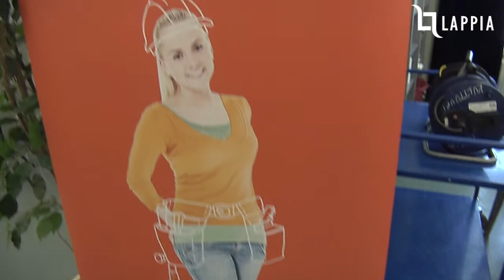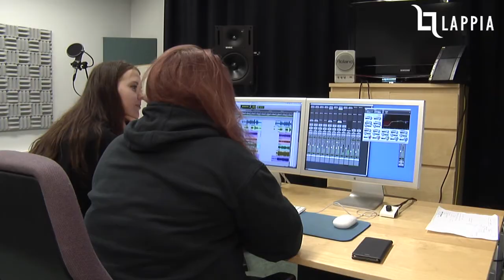Mediapalvelujen toteuttaja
Mediapalvelujen toteuttajana sinulla on monipuoliset taidot työskennellä audiovisuaalisella alalla. Opit hallitsemaan alan tuotantoihin kuuluvat työvaiheet monipuolisesti. Opiskelet aidoissa oppimisympäristöissä.